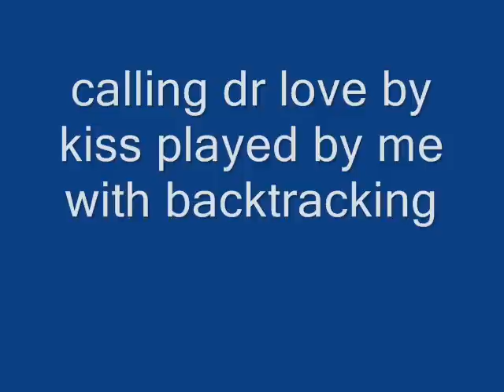calling dr love by kiss played by me with backtracking